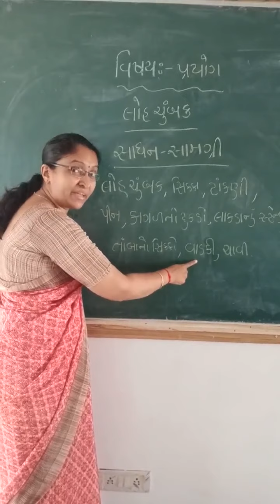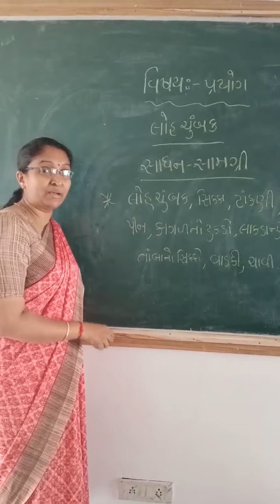સિ.કેજી.(પ્રયોગ)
22/04/2021(હેમાલી ટીચર)